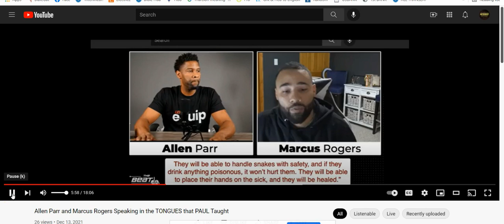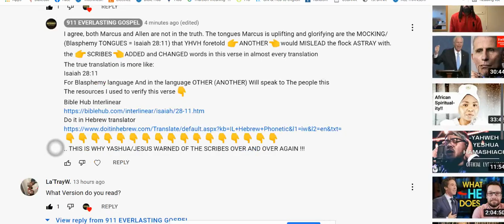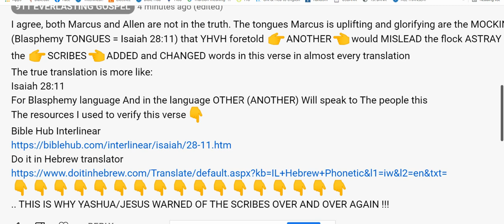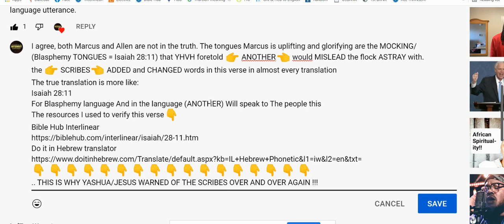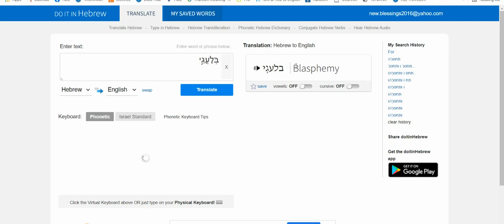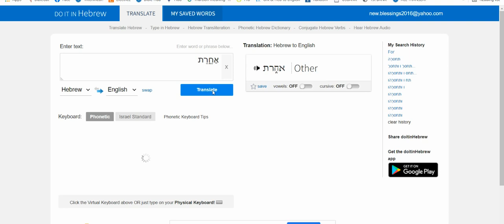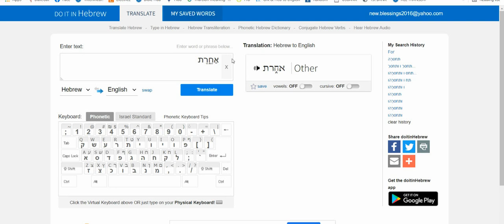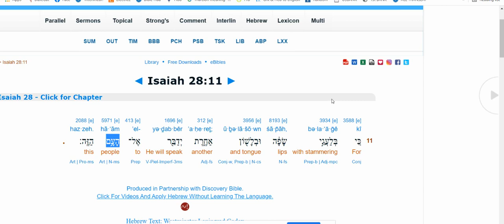MARCUS ROGERS EXPOSES HIMSELF QUOTES Isaiah 28:11 to support his claim that EVERY MUST BABEL TO GOD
Isaiah 28:11
For Blasphemy language and in this language 👉ANOTHER👈WILL speak to THESE people *THIS
 * - those that REFUSE the WORD of YHVH = YAHSHUA(JESUS) and HIS WARNINGS
The resources I used to verify this verse👇
Bible Hub Interlinear
.. THIS IS WHY YASHUA/JESUS WARNED OF THE SCRIBES OVER AND OVER AGAIN !!!